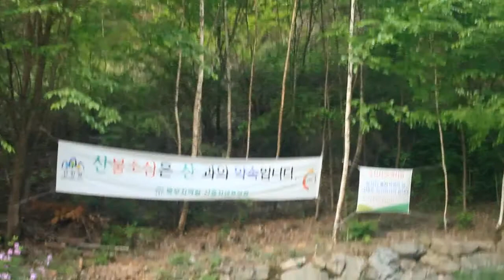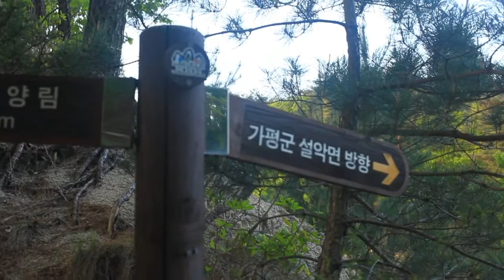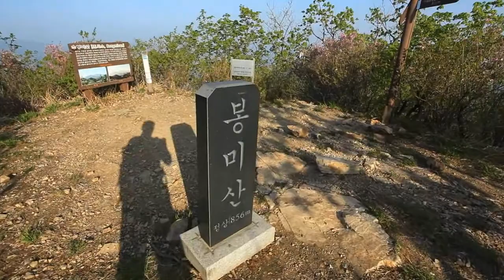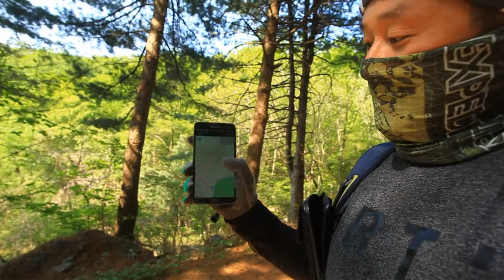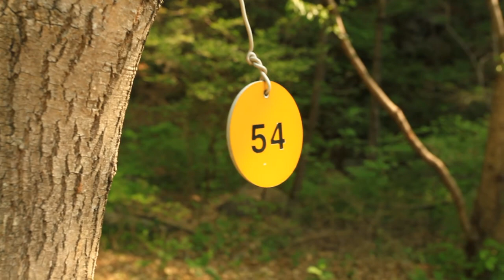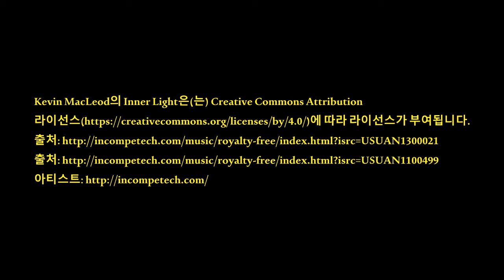봉미산 산행[Bongmisan climbing]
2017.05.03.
산음자연휴양림에서 캠핑후 아침 일찍 봉미산에 올라갔습니다.